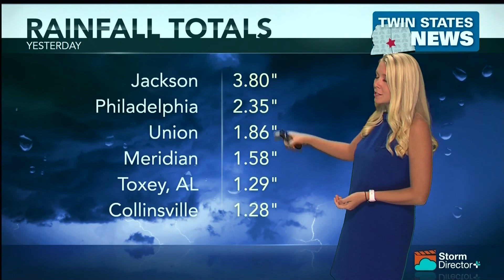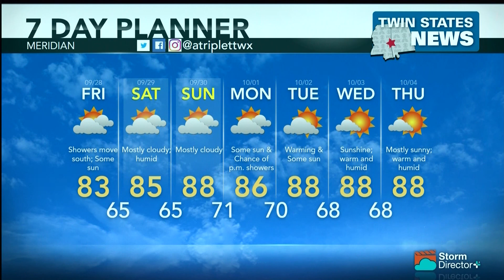Weather September 27, 2018